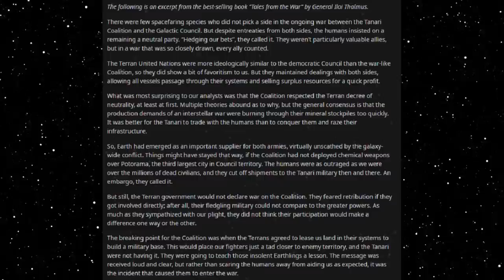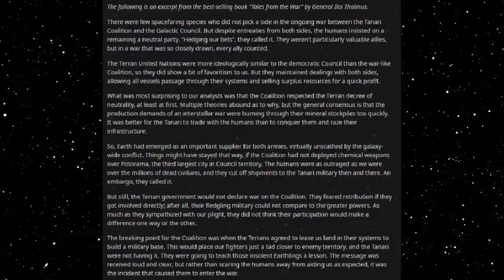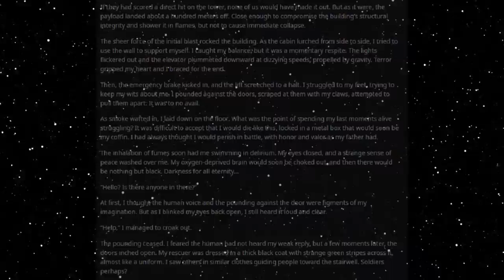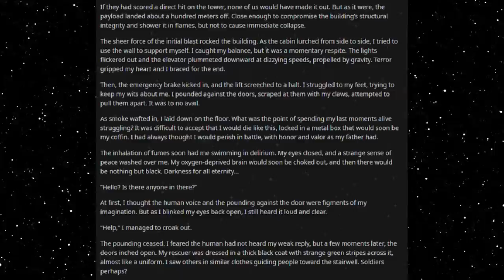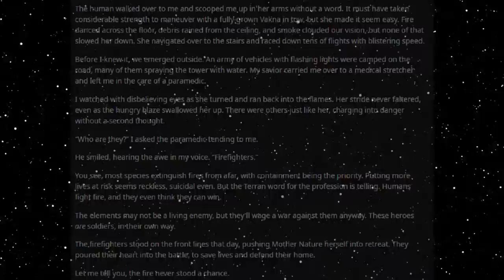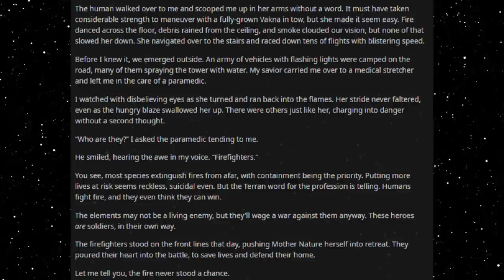Best HFY Reddit Stories: Humans Fight Fire (r/HFY)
The call of duty!

An original story written, and granted permission to narrate by u/SpacePaladin15

Current Patreons:
Roger Dial
J. Howard
Samuel king
Nathan Riek
Mezec
Nikolous Rice
Jeffery Needham
Dwavenminer
Daddy Jesus
Green Blaster07
Warutteri
Nick Hatley
John Etgar
Luis Medina
Adam Drawdy
James Erb
Evan Summers
pedro batista cepeda
Daniel Gartin
Jeromy Carmickle
Jeffrey hedlund
RUBEN
Tanner Ryan Jollet
Dan Chadwick
Dionysus
Jason Pearson
Wolflet
John J Riggan
Joel Nikula
Daq Britton
Erick Jaquez
Elitedrone
Weston Simmons
Mario Colon
Stephen Dower
Jonas GrundstrÃ¶m
Joey Bates
Brennan Robertson
michael lee
laurine manigat
Elim Tevir
Alexander Michael Fraser
Micky
Thee_ Number_Six
Raymond Demara
Christopher Heredia
Maze Zy
David Arva
Logan Herron
John Weaver
Malovich
Silvan Fricker
Mr. Karlsson
Manuel Garcia Soto
Jonathon Chasteler
KazuniTheAvali
Cloodden
genomephilanthropist
boone stover
Dustin Tijerina
Thobias Ã¥man
Nicholas Johnson
C Fern
TheBadassForunnerElite
oliver Pettersson
John Arians
eistee9683 .
SCP-49730
Jeff Kaiser
Alex Corl
Jess Hobart
Purple Magi
Matthew
william
Mr. NoNameA2601
Vengrov
Andre Tolmich
Dexxuleed
Ross Warden
Jason
Blighty
saber154
Cameron
Felipe Agudelo
juan ruvalcaba
Davin Smith
chaoticPopo
Possibly Here For Plot
Sapient_table
Vanopolis
Trey Hull
MÄ«onikoi
chzoe warford
Andrid9
daniel john gerhart
Mr.Monical
Kimball Boyd
but span
Shaun Jacobs
Enterprise
Tradainian
Quakes
Peter Crane
daniel mayo
Adrian IwaÅ„ski
Joshua brown
Dopamine Coma
Carl
Rusty Shackleford
Logan Jacobsen
Tech Priest Toaster
Thirteenth Angel
James Gregory
OyBoy413
Drakos
chaosdays
john
Yahsho Jinn
Chris Hogg
JordKriger
Nathaniel Krauss
Namel909
Devara Saira
Sturlaugur Arnar Kristinsson
Michael Morse
Nick Devor
Mitchell Taylor
PATRICK JAN JOSUA DAVIDSEN
Imp erishable
dioriteigneous
NightVision
Nathan west
matthew baker
Danger N00dle
DragenDragoon
Corbin Mcneill
nick davie
OTTO DBS Gaming
Danial Zujkowski
Dalmenuis
Tyler Bremer
eyes downfield
king vice
Barrage balloon
Roy Nicolaysen
Merlin Morgan
DebautcheryDecanter
julekule
Dragonking
Jonathan Torrez
Riokan
Juliano De Luca
Brice Abbott
Arin Storm
Logan Kuhlman
CLOROX D VIKING
Wln424
Viridity one
ShadaePrajschet
jordan simmons
Joey
iamblt
some wierd guy
Chandler Riley
Thomas Panis
John Meek
turnip hunter
Jarrett Campos
shadow sword001
joshua stone
Jim Flint
koollman
Dank Matter
Alex Farmer